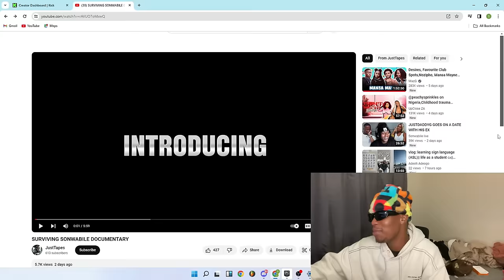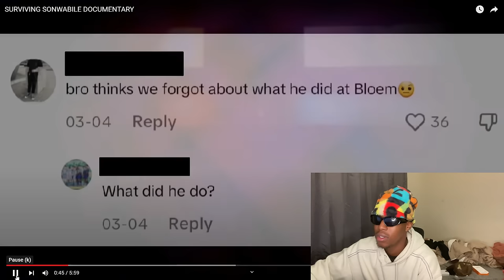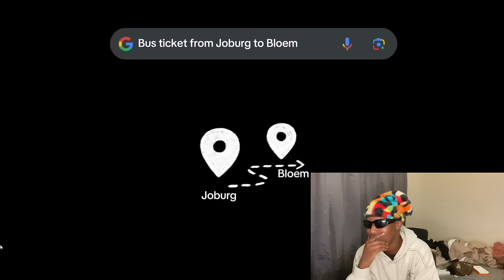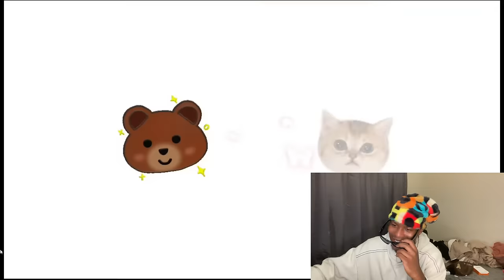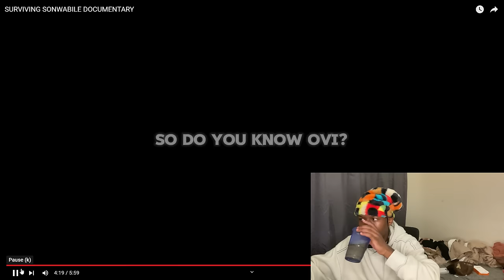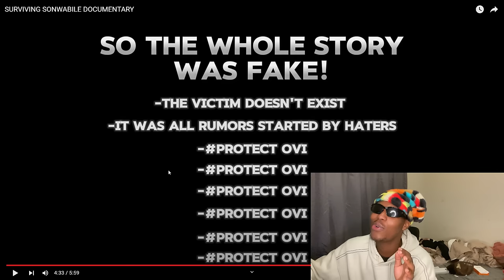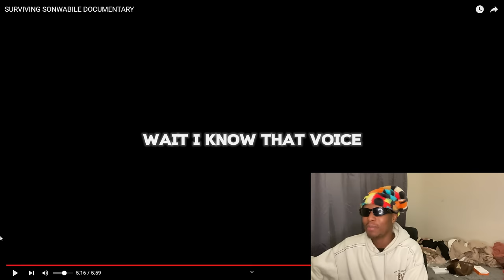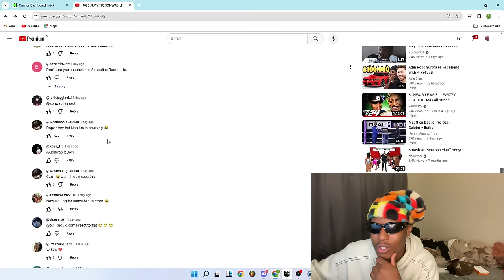SURVIVING SONWABILE DOCUMENTARY